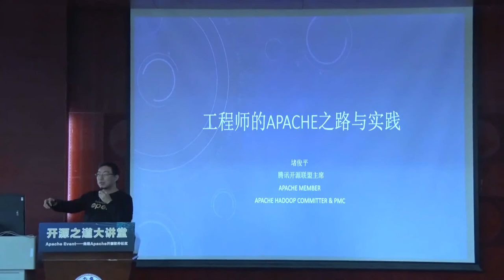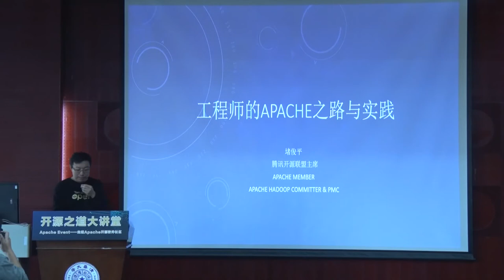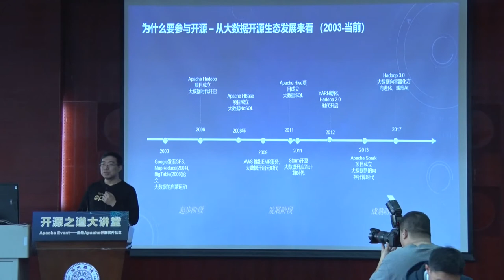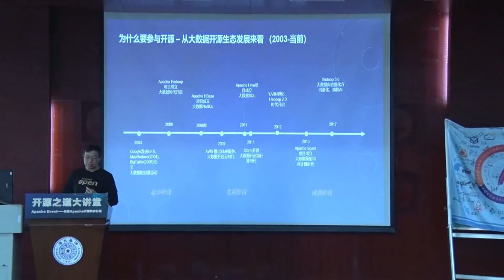Junping Du: The practice of enjoying Apache - Apache Event in Tsinghua University, China 2019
This talk is introduce by Junping Du, who is an Apache member and Hadoop PMC, at Apache Event at Tsinghua University in China.

Junping Du comes from Tencent and is the chairman of TOSA.

About the Event:
The open source ecosystem plays more and more important role in the world. Open source software is widely used in operating systems, cloud computing, big data, artificial intelligence, and industrial Internet. Many companies have gradually increased their participation in the open source community. Developers with open source experience are increasingly valued and favored by large enterprises. The Apache Software Foundation is one of the most important open source communities, contributing a large number of valuable open source software and communities to the world.

The invited guests of this lecture are all from ASF community, including the chairman of the Apache Software Foundation, three Apache members, Top 5 Apache code committers (according to Apache annual report), the first Committer in the Hadoop project in China, several Apache project mentors or VPs, and many Apache Committers. They will tell you what the open source culture is, how to join the Apache open source community, and the Apache Way.